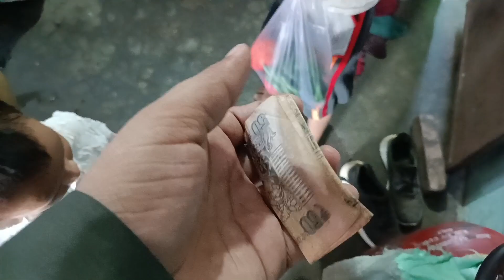तीन दरवाजा बजार में भगदड़ 😂